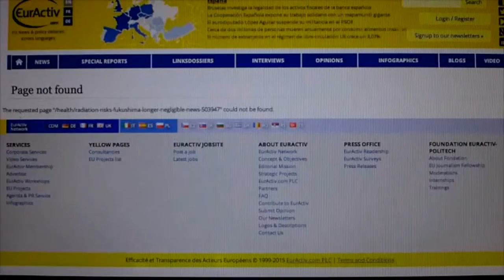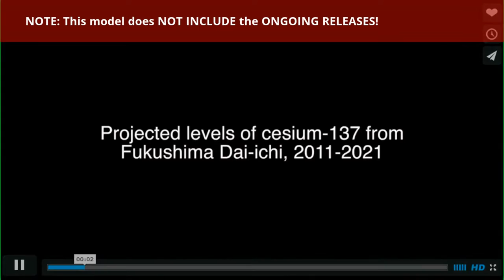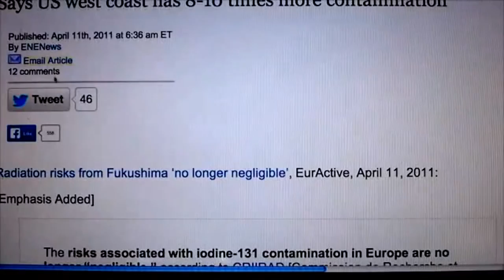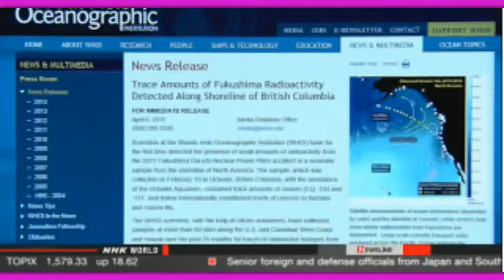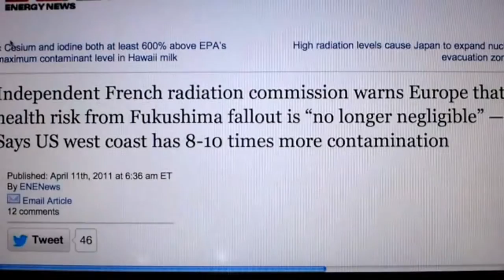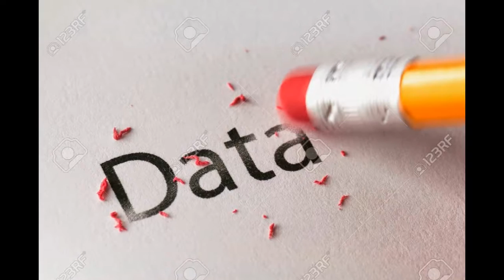SHOCKING-FUKUSHIMA KILLED OVER TEN THOUSAND IN US & CHINA, AMERICAN SCIENTIST TO PUT AN END TO THIS!